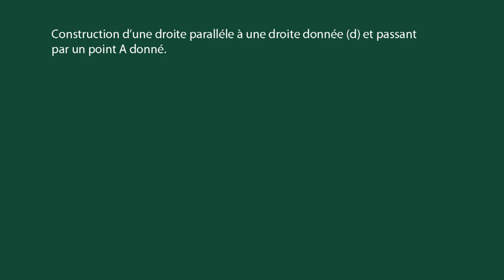m4_415_C_Droites paralleles.mp4